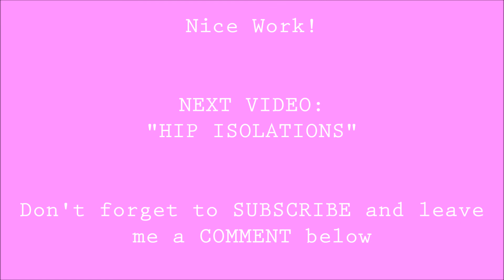Chest Isolations - Follow-Along Brazilian Zouk Technique for Ladies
Improve your Brazilian Zouk by following-along with me in my solo training!

In this video, I guide you through increasing your upper body range of movement on a horizontal plane.

Following the explanation, I guide you through practicing these isolations to music.

I wear heels in the videos because it is harder and I want to be continually improving my balance and control in heels. Feel free to wear flat shoes or socks or whatever works for you.

 I will be releasing training videos for specific ladies techniques such as laterale, laterale/turn square, boomerang, rau, boneca, tilted turns etc etc etc! Which techniques do you feel need more practice?